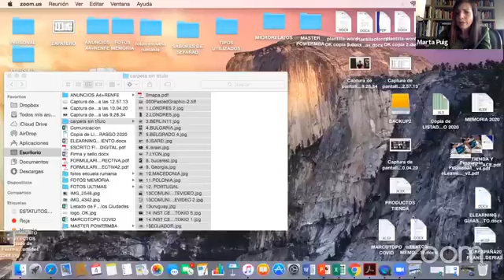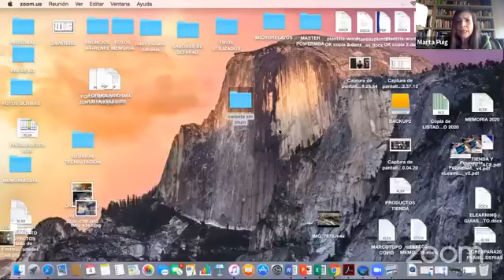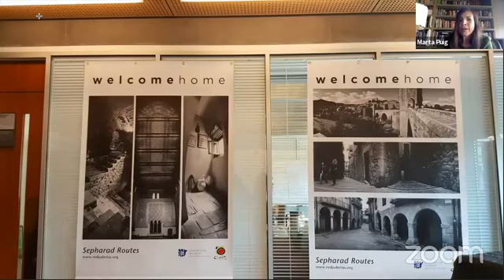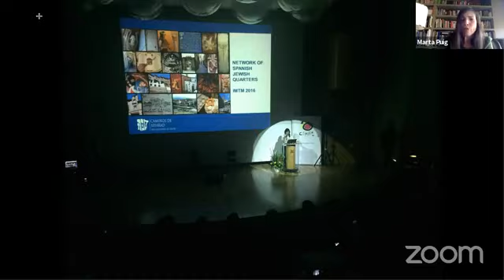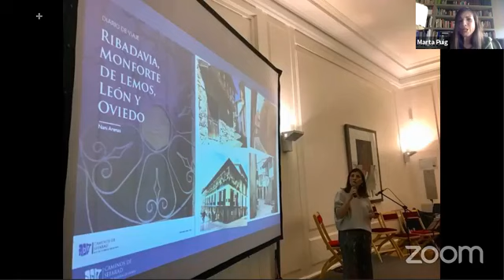JuevesenRed 4. Proyectos 2020, con Doreen Alhadeff y Liliana Benveniste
Cuarta entrega del ciclo JuevesEnRed de la Red de Juderías de España, emitido en Facebook Live el pasado jueves 4 de junio. En él, Marta Puig, gerente de la Asociación, presentó los diferentes proyectos de la asociación, y contó con la participación de Doreen Alhadeff y Liliana Benveniste, Embajadoras Honoríficas de la Red de Juderías de España en Estados Unidos y Argentina.